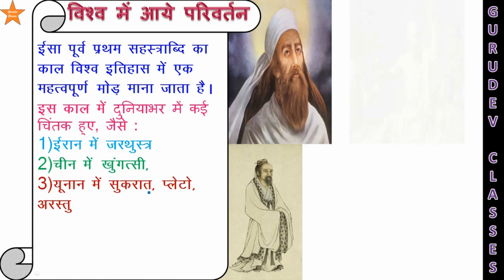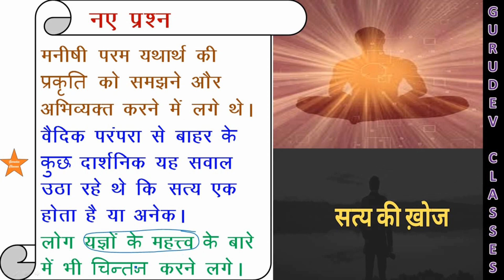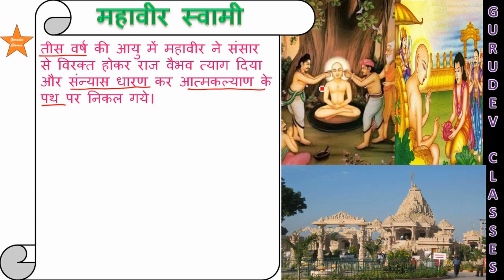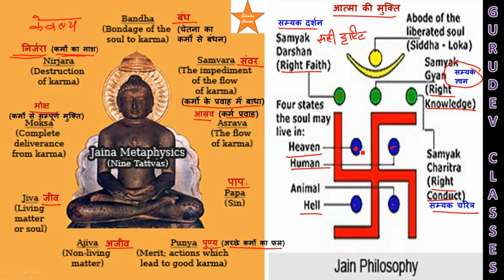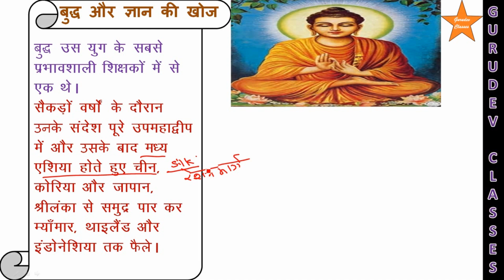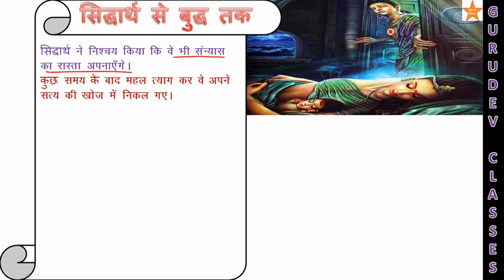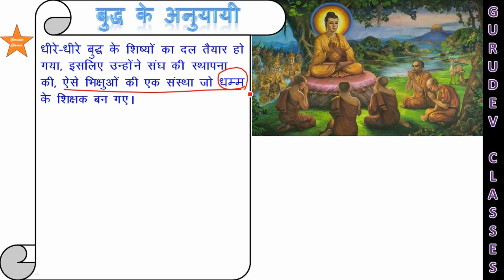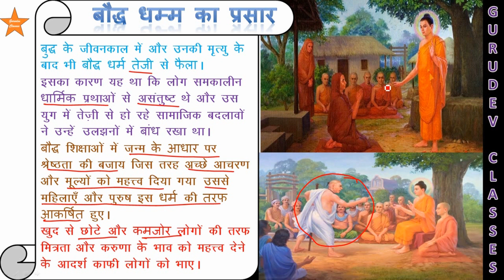12th - history chapter -4- विचारक विश्वास और इमारतें part- 1कक्षा 12 पाठ 4 ,CLASS12 HISTORY CH 4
कक्षा 12 पाठ 4  विचारक, विश्वास और इमारतें  , 12th - history chapter -4- विचारक विश्वास और इमारतें part- 1, 12th Class History Chapter 4 | Vicharak Vishwas Aur Imarte | Jain Aur Baudh Dharm | Class 12 History,
CLASS12 HISTORY CHAPTER 4 THINKERS,FAITH AND BUILDINGS, सांस्कृतिक विकास  (ईसा पूर्व 600 से ईसा संवत् 600 तक ) भारतीय इतिहास के कुछ विषय भाग 1,
जैन धर्म ,भगवान महावीर,सिद्धार्थ,गौतम बुद्ध